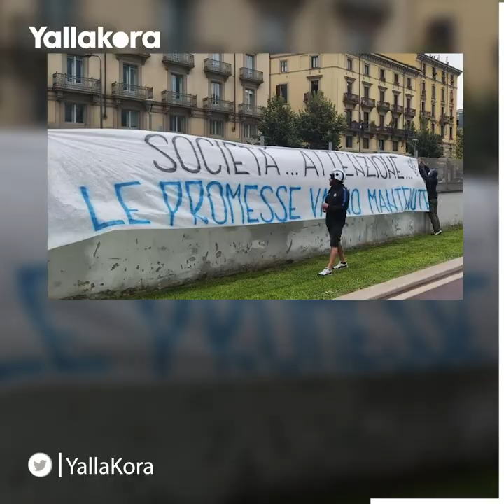"احترسوا من خيانة الوعد".. لماذا هدد أولتراس إنتر ميلان إدارة النادي؟